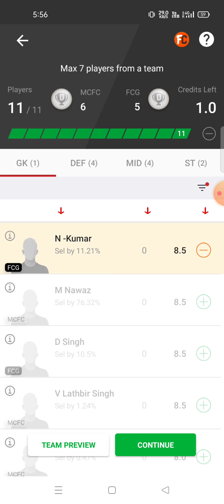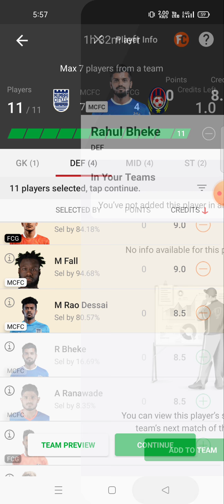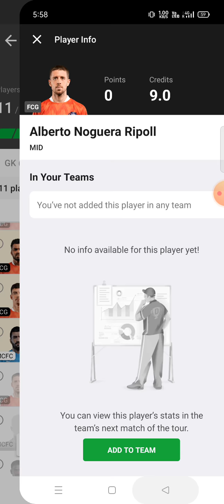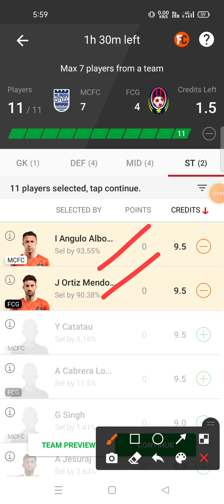MCFC vs FCG Football team prediction Dream11 win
mcfc vs fcg
mcfc vs fcg Dream11
mcfc vs fcg Dream11 prediction
mcfc vs fcg prediction

own risk"

1. This analysis  is based on my

2.Dream11 takes great care to comply with all central and state legislation in India to ensure that  users are fully protected. Every contest on  platform is carefully designed to comply with applicable statutes and regulations in India.

Thanks